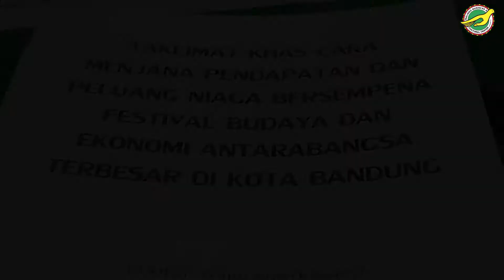Taklimat Khas Cara Menjana Pendapatan Dan Peluang Niaga Bersempena FESKON di Bandung